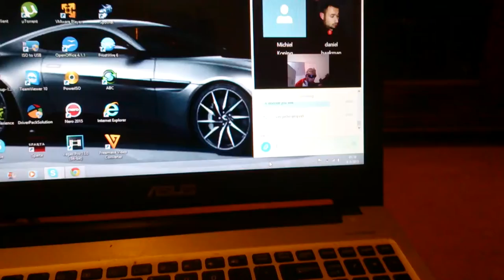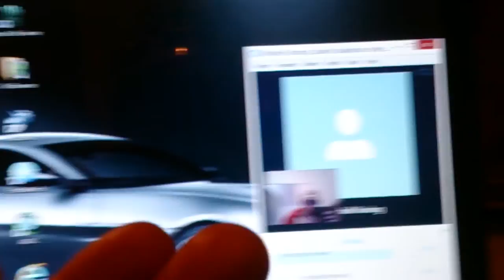SKYPEGESPREK FANS STOFFELVLOGS vlog 401